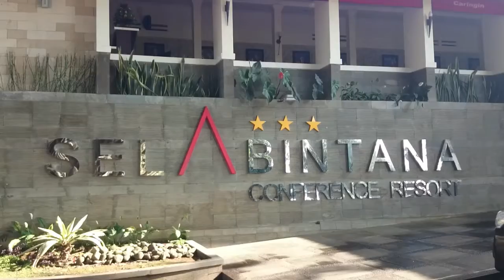Selabintana Conference Resort Sukabumi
Stayed at this hotel with my family during Christmas holiday.